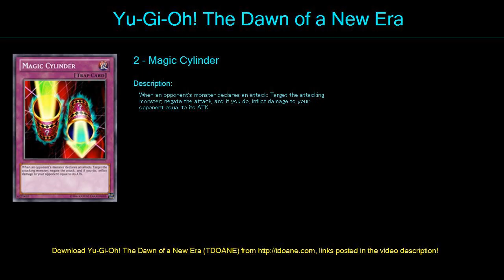Level Up! Deck Profile May 2016